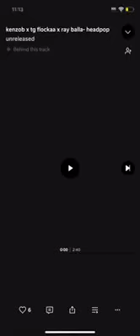Kenzo Balla x TG Flockaa x JayDaChaser - Rather Be (Full song) (Unreleased)